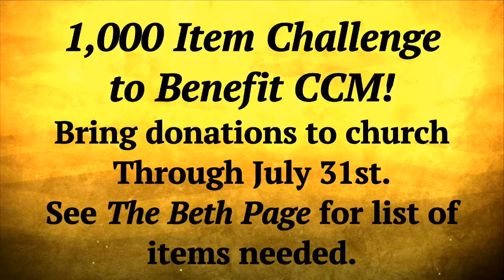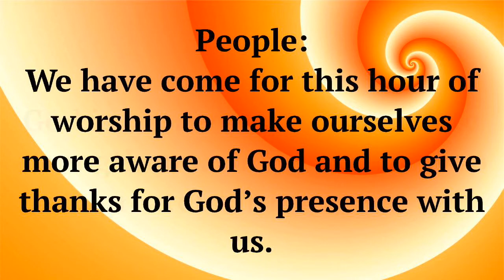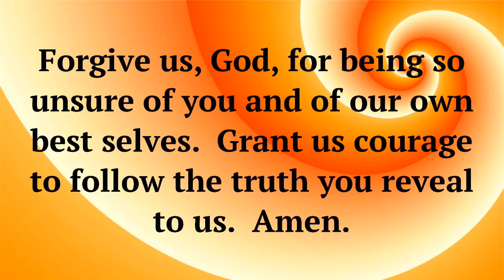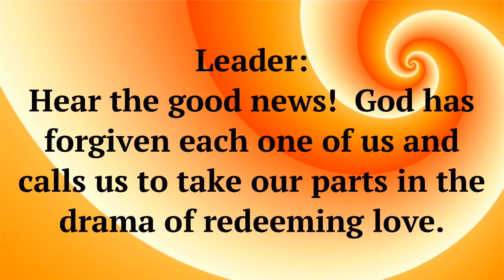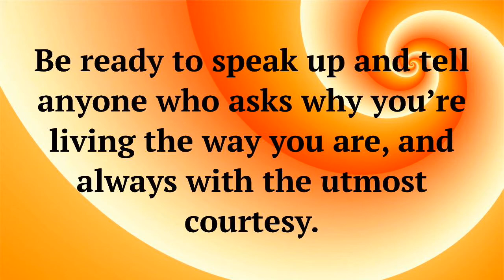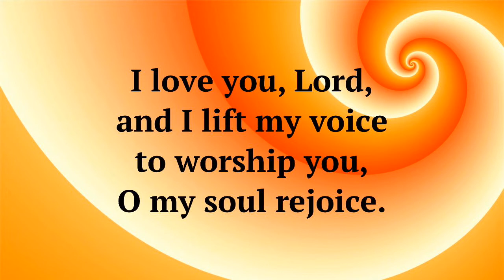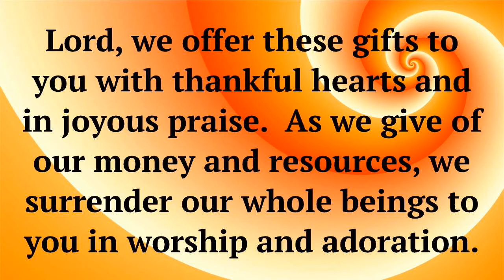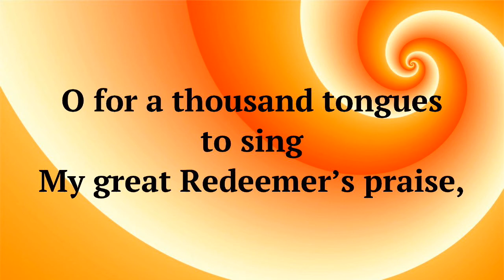June 26, 2022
Third Sunday After Pentecost

Sermon: "Tell It Like It Is"- Rev. Valerie Hicks and Charles Klutz
Old Testement: Pslam 105:1-6
New Testement: 1 Peter 3:13-15

Hymns: #477- "Ye Servants of God, Your Master Proclaim"
       #2152- "Changes My Heart, O God"
       #2068- "I Love You, Lord"

Anthem: "My Shepherd Will Supply My Need"
Offertory: "Each One, Reach One" - Heather Goodman and Pat Klutz

Thank you to Linda Rickenbacker, our guest organist this Sunday. We welcome Linda again to
Bethpage Presbyterian Church.

Reminder!!! 1000 item challenge continues through July 31st.  See "The Beth Page" for a list.